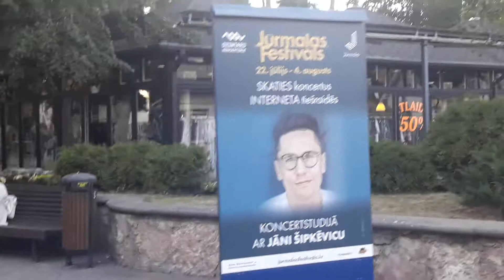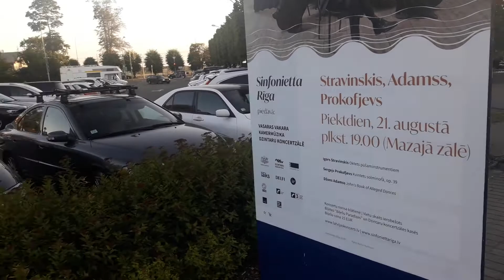Август 2020 в Юрмале. Как проходит лето?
Съёмка 19 августа 2020 г, среда. Вечерняя прогулка по ул. Йомас. Как коронавирус повлиял на курортный сезон в Юрмале? Есть ли туристы и какие?
Латвия по прежнему одно из самых безопасных государств в Европе.

Summer evening in Jurmala (Latvia). 19 August 2020.
What about tourists in Jurmala this year?
Latvia is still among the safest countries in the Europe.

Vakara pastaiga pa Jomas ielu Jūrmalā. 2020.g.19.augusts, trešdiena. Jūrmala pilna ar cilvēkiem!